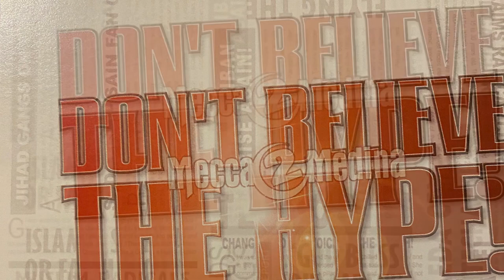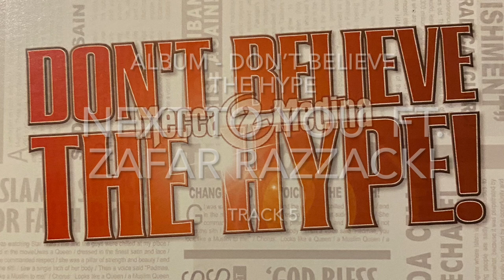Mecca2Medina ‘Next to You’ ft. Zafar Razzacki (786)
NEXT TO YOU  FT. ZAFAR RAZZACKI

Mecca2Medina 2008Ⓒ
Album ‘Don’t Believe the Hype’
Crescent Moon Media 2008
CD artwork by Khaleel Muhammad Ⓒ
All lyrics written by Ismael Lea South and Rakin Fetuga.
All tracks produced by Rakin Fetgua for Black Box Productions except where shown. + Produced and mixed by Jamal Abdul Haq.
Recorded at House of Life Studios.
Executive producer Rakin Fetuga.